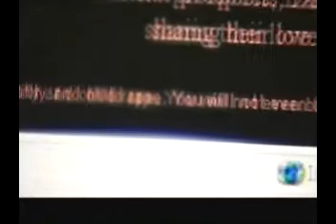NZ Gang Classic's #20 - Mongrel Mob vs Road Knights MC Part 2.avi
Another Hit From Sandy Bell's Video Collection,Thanks again R.I.P